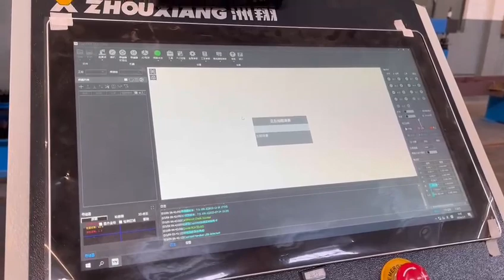whole process of welding robot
Contacts: Yvonne
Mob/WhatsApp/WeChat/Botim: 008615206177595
Robot welding station is mainly composed of robot, welder, positioner or fixture. Zhouxiang ZXR series robot is compact, with small size, which is a dedicated arc welding robot. This robot equipped with MEGMEET/AOTAI welding power, can achieve a stable welding, access to high-precision welding path, shorten the welding cycle, with high repeat positioning accuracy, fast running, welding process stability, high consistency of the weld, and can shorten the product replacement cycle, The corresponding equipment investment. Widely used in automotive and accessories, motorcycles and accessories, engineering machinery and other metal welding field.